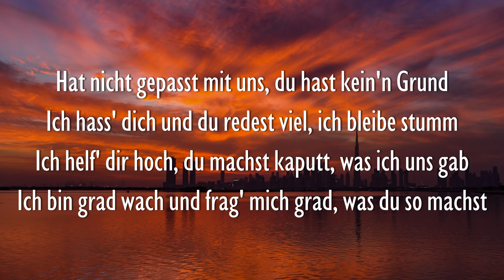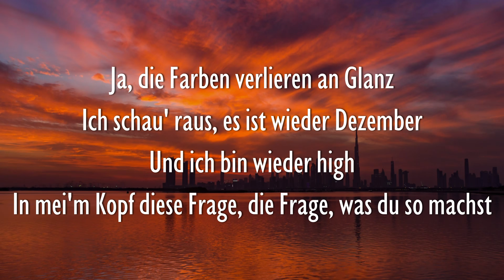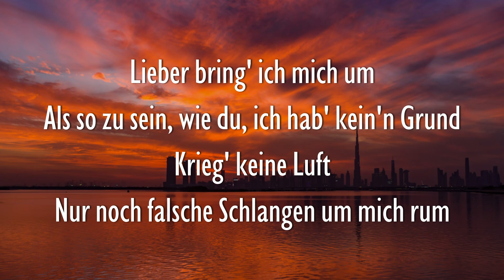LIL LANO - KEIN GRUND (Lyrics)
🎤 Kein Grund Lyrics:

[Hook]
Lieber bring' ich mich um (Mich um, mich um)
Als so zu sein, wie du, ich hab' kein'n Grund (Kein'n Grund)
Krieg' keine Luft (Keine Luft)
Nur noch falsche Schlangen um mich rum (Um mich rum)
Warum dieser Druck? (Dieser Druck)
Tausend woll'n was von mir, Handy stumm
Sie vermisst mein'n Duft (Mein'n Duft)
Doch ich hab' auf ihre Spiele keine Lust

[Part 1]
Trau' nur mir selbst, kauf' mir die Welt
Lauf' in den Trends, dauernd nur raus wegen Stress
Laune ist schlecht, lauf' raus aus dem Hotel
Draußen sind Fans, doch der Applaus ist nicht echt
Hat nicht gepasst mit uns, du hast kein'n Grund
Ich hass' dich und du redest viel, ich bleibe stumm
Ich helf' dir hoch, du machst kaputt, was ich uns gab
Ich bin grad wach und frag' mich grad, was du so machst

[Pre-Hook]
(Ja, was du so machst) Ja, was du so machst
(Ja, was du so machst) Bin im Studio grad
Bin auf Haze, wie gewohnt
Aber sag mir, was du so machst
(Ja, was du so machst) Ich war zu loyal
Alle fake, kein Ton

[Part 2]
Wenn dich alle plötzlich hassen, sei dir sicher
Ja, es kann nur daran liegen, dass du bisschen zu viel Geld hast
Und wenn nicht, sag mir bitte
Warum sich dann alle um mich so verändern?
Ja, die Farben verlieren an Glanz
Ich schau' raus, es ist wieder Dezember
Und ich bin wieder high
In mei'm Kopf diese Frage, die Frage, was du so machst